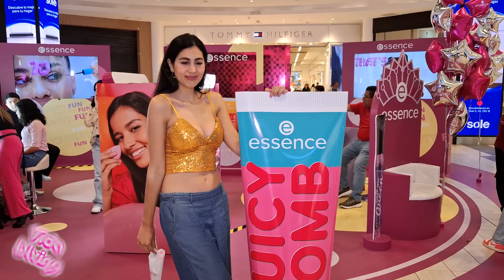"¡Descubre el Paraíso del Maquillaje en el Jockey Plaza! 🎨✨"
Tu próximo look viral te espera en el pop-up de Essence.

¿Fan del maquillaje? 💄 Hasta este 30 de noviembre, el óvalo Sol del Jockey Plaza se transforma en un paraíso para los amantes del beauty. Conoce el pop-up de Essence, prueba todos sus productos, retoca tu maquillaje gratis y vive una experiencia de fotos única. Además, este sábado tienes una cita imperdible: una masterclass exclusiva donde aprenderás los secretos para un make-up perfecto. No dejes pasar esta oportunidad de llevarte premios y de experimentar el maquillaje de manera divertida y accesible.

Corre al Jockey Plaza y sé parte de esta experiencia única. Comparte tus fotos con el hashtag MakeBeautyFun y etiqueta a tus amigas para que no se lo pierdan. ¡Nos vemos este sábado en la masterclass!

Encuesta:
¿Cuál de estos productos quieres probar primero?
1️⃣ Labial Mate
2️⃣ Rubor Glow
3️⃣ Sombras Vibrantes
2. "¡Retoque Express y Sorpresas en Essence Pop-Up! 😍💄"

Subtítulo: ¿Lista para brillar en segundos?

Descripción:
Tú, tus amigas, y un mundo lleno de maquillaje. Hasta el 30 de noviembre, Essence te invita a retocar tu look y probar todos sus productos en su módulo del Jockey Plaza. Además, puedes participar en dinámicas para ganar premios exclusivos y aprender trucos increíbles en su masterclass este sábado. Porque brillar nunca fue tan fácil (¡ni tan divertido!).

Llamado a la acción:
Etiqueta a esa amiga que siempre busca productos de calidad y buenos precios. Visítanos antes de que termine el mes y no olvides subir tu selfie usando essenceMakeup. ¡Nos vemos!

Encuesta:
¿Qué prefieres?
💖 Productos económicos y virales
✨ Dinámicas con premios
3. "¡Tendencias en el Jockey! Probamos todo el maquillaje de Essence 💕"

Subtítulo: Spoiler: Querrás llevarte todo.

Descripción:
¿Te imaginas un lugar donde puedas probar TODO el maquillaje que quieras? 🤩 Essence lo hizo realidad en su pop-up del Jockey Plaza. Explora las últimas tendencias de maquillaje, desde glosses hasta rubores que arrasan en TikTok. Este sábado, súmate a la masterclass exclusiva y descubre cómo lucir increíble con técnicas súper sencillas. ¡No te quedes fuera de esta experiencia viral!

Toma tus brochas y ven al Jockey Plaza antes del sábado. Sube tu look usando essencecosmeticslatam y compártenos cómo brillas con Essence.

Encuesta:
¿Qué te emociona más?
✨ Probar productos virales
📸 Tomarte fotos épicas
4. "Este Pop-Up es el Sueño de Todo Make-Up Lover 💖"

Subtítulo: Premios, fotos y tips de maquillaje en un solo lugar.

Descripción:
Hasta el 30 de noviembre, Essence trae diversión en cada esquina con su increíble pop-up en el Jockey Plaza. Prueba el maquillaje que está rompiendo las redes y aprende con expertos en su exclusiva masterclass. No importa si eres una make-up pro o estás empezando, aquí encuentras todo lo que necesitas para lucir increíble.

Pasa por el óvalo Sol y súmate a la experiencia Essence. ¡Te esperamos!

Encuesta:
¿Te animas a asistir a la masterclass?
👍 ¡Claro que sí!
🤔 Quizás, cuéntame más.
5. "¿Maquillaje GRATIS? Solo en el Pop-Up de Essence 🎁"

Subtítulo: Prueba, gana y brilla como nunca.

Descripción:
Si amas el maquillaje y los premios, el pop-up de Essence en el Jockey Plaza es tu lugar. 💕 Prueba todos sus productos, vive una experiencia llena de fotos increíbles y participa en actividades que te harán ganar regalos únicos. ¿Lo mejor? Este sábado tienes una masterclass imperdible con tips para un maquillaje perfecto y rápido.

¡No lo pienses más! Planea tu visita antes del sábado y comparte tu experiencia usando MakeBeautyFun. Nos vemos en el óvalo Sol.

Encuesta:
¿Cuál es tu producto favorito?

🌟 ¡Bienvenidos a Vida Divina! Aquí encontrarás un universo de experiencias únicas. Te llevamos a los rincones más bellos del mundo, te mostramos las últimas innovaciones tecnológicas, te sumergimos en la moda más actual y te revelamos secretos de belleza que te harán brillar. ¡Explora, sueña y descubre con nosotros!